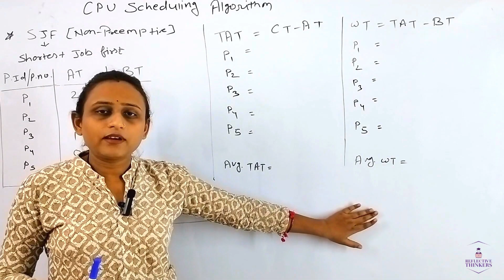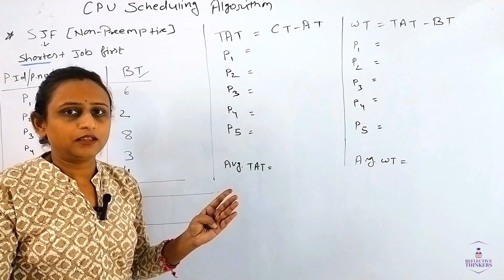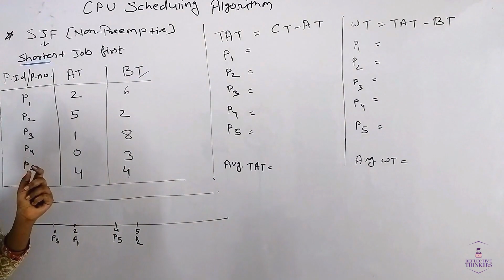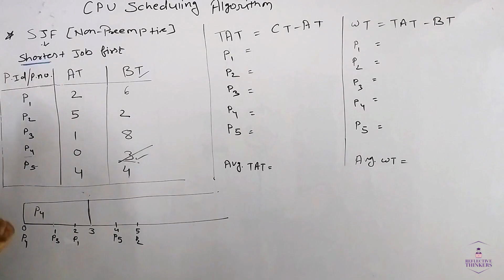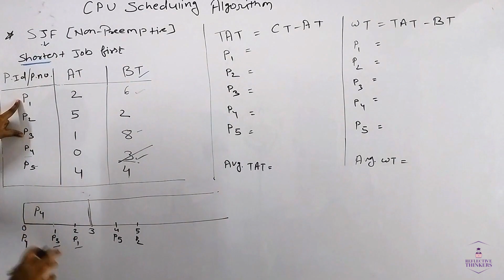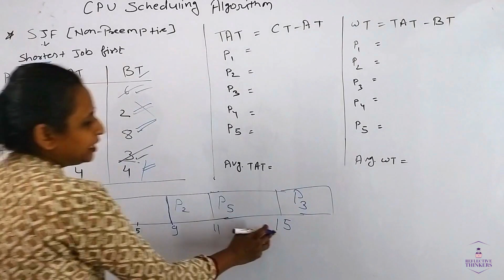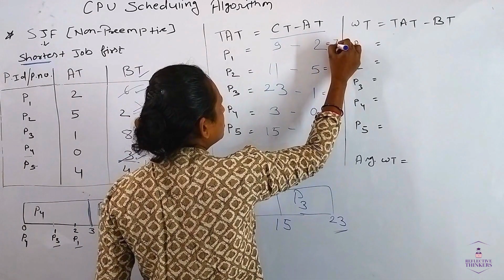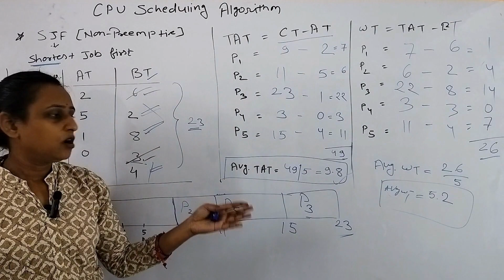"Understanding SJF Non-Preemptive CPU Scheduling: Explained with Examples"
In this video, we delve into the world of Shortest Job First (SJF) Non-Preemptive CPU Scheduling, a fundamental concept in operating systems and computer science. We'll break down the key concepts, advantages, and limitations of SJF scheduling while using real-world examples to illustrate its application. Whether you're a student learning about operating systems or simply curious about how computers manage tasks, this video will provide you with a clear understanding of SJF non-preemptive scheduling. Join us to enhance your knowledge of CPU scheduling algorithms!